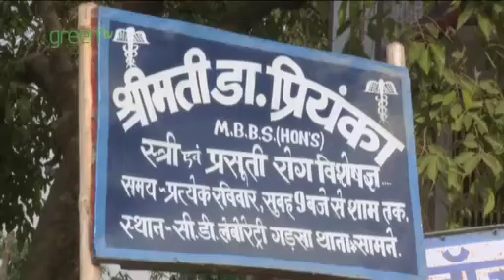Saran Renewable Energy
Saran Renewable Energy in India has set up a biomass gasifying plant in Bihar to supply energy to local businesses plagued by constant electricity cuts and reliant on noisy, dirty diesel generators. They won an Ashden Award for Sustainable Energy in 2009.